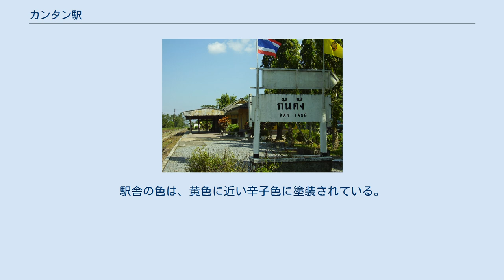カンタン駅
カンタン駅（カンタンえき、タイ語:สถานีรถไฟกันตัง）は、タイ王国南部トラン県カンタン郡にある、タイ国有鉄道 南本線カンタン支線の駅である。
 駅名標 1913年4月1日、タイ国有鉄道南本線・カンタン支線の一部区間開通により、開業。
 機回し線があり、かつてはセメント会社への専用線があった。
また現在は使用されていないが、転車台がある 。
当駅は、カンタン支線の終着駅のため、蒸気機関車の時代に折り返し列車を組成する際に、その向きを変えるのに使用されていた。
 カンタン支線の全通後は、カンタン港から積み出される米や肉牛などの農畜産品の到着貨物の取扱いが増え、構内には多数の貨物側線が敷設されていた。
これら農畜産品の輸送は長年にわたって当駅の主要業務となっていたが、1960年代以降そのほとんどが自動車輸送へ移行した。
構内の線路も最小限の側線を残して撤去されている。
 旅客列車は、クルンテープ駅（バンコク）との間で運行される直通夜行快速列車1往復のみとなっている。
その距離は866.13kmであり、乗車時間は16時間50分である。
 タイ国有鉄道南本線の本格的な工事は北側1カ所（ペッチャブリー駅）、南側2カ所（ソンクラー駅、カンタン駅）の3カ所より開始された。
その際、当駅に鉄道建設に必要な資材や、車両の組み立てを行う臨時の工場が建設された。
1913年4月1日に、カンタン駅 - フアイヨート駅が完成しそれに伴い当駅も開業した。
翌年の1月1日に、トゥンソン分岐駅まで延伸開業したことにより、カンタン支線はその完成をみた。
 単式ホーム1面1線の地上駅であるが、「棒線駅」では無く側線を有しており駅舎はホームに面している。
駅舎の色は、黄色に近い辛子色に塗装されている。